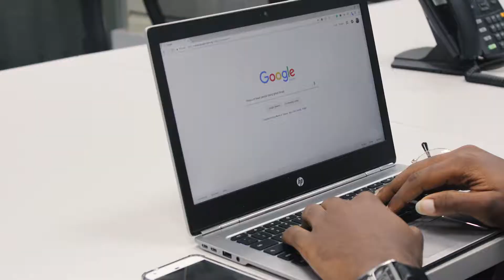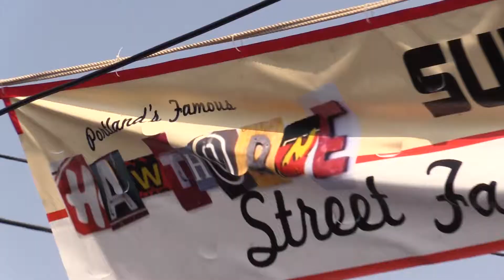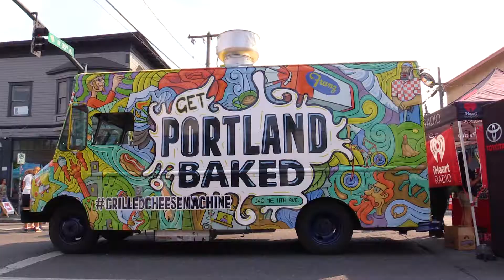San Francisco vs Portland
Let's compare San Francisco, California to Portland, Oregon. Do you have a favorite city?